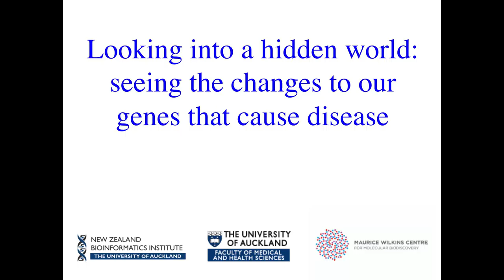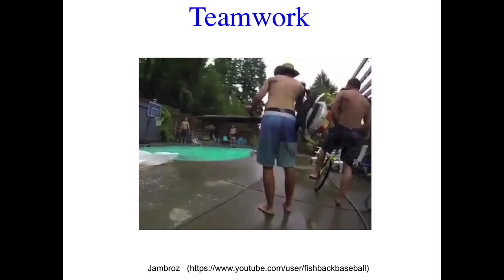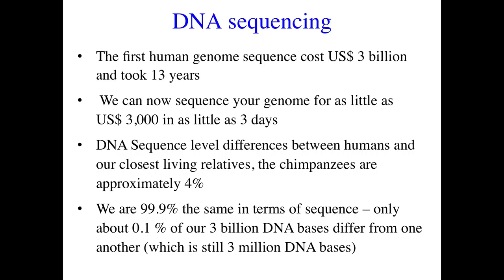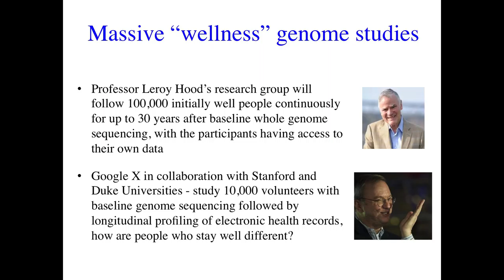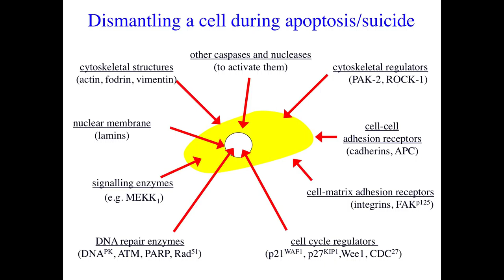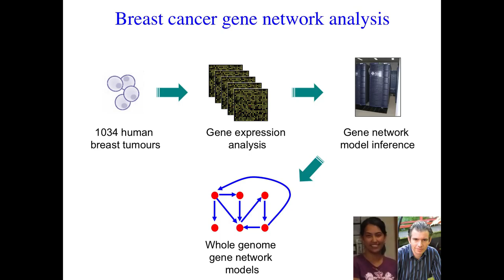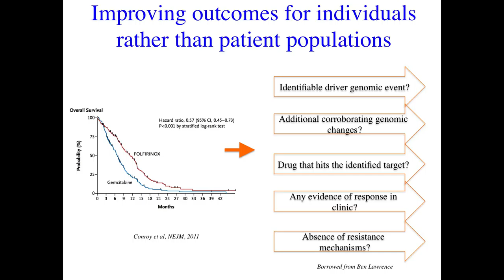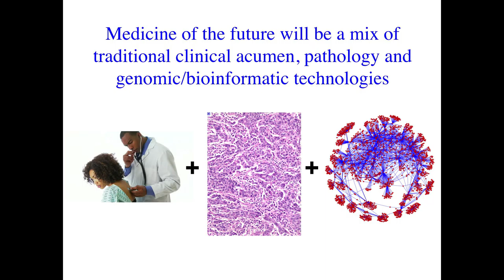BRNZ member Professor Cristin Print Inaugural Lecture at the University of Auckland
Professor Cristin Print is a Kiwi medical scientist who completed an MBChB at Auckland Medical School followed by asthma research in Dunedin and a PhD in Auckland under the supervision of Geoff Krissansen and Jim Watson. After a mini-postdoctoral period in Auckland he spent 4 years as a postdoctoral fellow at the Walter and Eliza Hall Institute in Melbourne studying apoptosis under supervision of Suzanne Cory and Jerry Adams, and 6 years at Cambridge University in England in the Department of Pathology working with Andrew Wyllie, and as a Fellow of St Edmund's College.  He returned to work in New Zealand in September 2005, but still has PhD students and involvement in projects in the UK.

Over the last 10 years Cris has become increasingly interested in the conservative use of bioinformatics to improve our understanding of pathology. He is especially keen on work that brings bioinformatic information together with clinicopathological information and traditional cell biology/transgenic studies. He is involved in teaching, and is keen to help medical students and postgraduate students understand the value of research that translates from lab to clinic. In the past two years he has given 20 invited talks on the application of bioinformatics to medicine. Cris is a keen believer in collaboration between Universities and Pharmaceutical / Biotechnology companies, and has had successful collaborations with several companies including Pfizer Global research and a biotechnology company he co-founded in Japan named GNI Ltd. Most of the work Cris' laboratory undertakes involves collaboration with researchers from other discplines, such as the Bioenginering Institute.